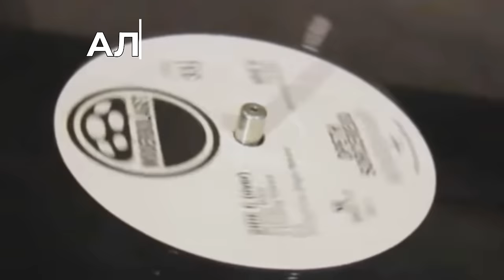Алексей Рыбин про Aerosmith - Rocks